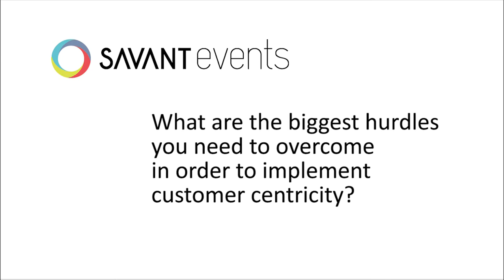Savant Interview with L'Oreal, Puma & DaWanda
This is the first Savant Interview in collaboration with eccelerate discussing the future of customer centric retailing. The interview took place at the 2nd annual Savant eCommerce Berlin 2016.